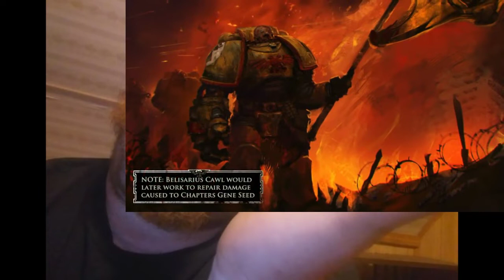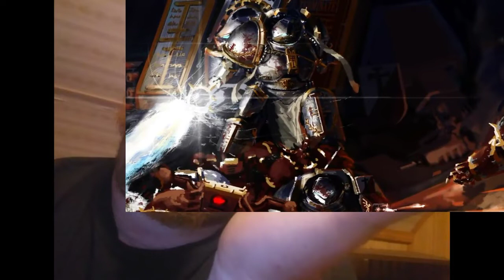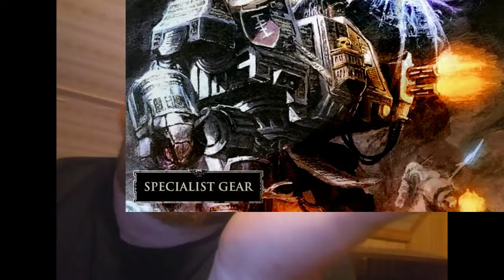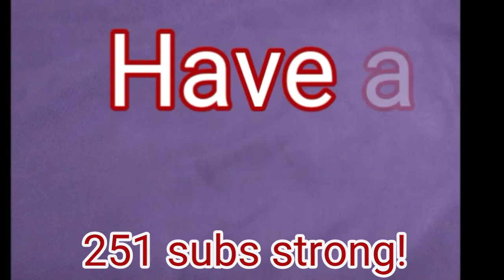Blind reaction: Gray knight's! Part 2! (Oops! Only half!)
Wyyyyyyyy! The first half of this reaction got curupted. I spent 4 days trying to get it back! Sorry for poor quality and how long it took to upload!
                                                               -Willy